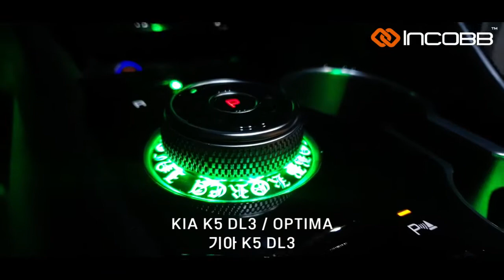인코브(INCOBB KOREA) 기아 K5 DL3(OPTIMA) 전용 제품 인코브 스타일 링 기어다이얼 엠비언트 라이트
INCOBB KOREA

KIA K5 DL3 / OPTIMA

INCOBB STYLE RING GEAR DIAL AMBIENT LIGHT

기아 K5 DL3(OPTIMA) 전용 제품

인코브 스타일 링 기어다이얼 엠비언트 라이트

✔️ ONLY FOR KIA K5 DL3 / OPTIMA

기아 K5 DL3만을 위한 전용 제품

✔️ SPECIAL MOLDS FOR KIA K5 DL3 / OPTIMA  👍🏻

오직 기아 K5 DL3만을 위한 특수 금형 제작

✔️ MANUFACTURING OF RGB LED PCB FOR GEAR DIAL 🌻

기어다이얼 전용 RGB LED PCB 생산

✔️ NO NEED EXTRA-PROCESS.

EXCLUSIVE PRODUCT 🥇

기어다이얼 전용 RGB LED PCB 생산으로

가공하지 않고, 조립만 하면 OK

기어다이얼 높이 낮아지지 않고

순정과 동일하게 사용할 수 있는 전용 제품

✔️ ONLY 30 MINUTES FOR INSTALLATION ❗

장착 시간이 단, 30분 JUST 30MIN

✔️ MORE LUXURIOUS 🌟

기어다이얼의 반사광을 이용

더 은은하고 더 세련된 빛을 연출합니다

✔️ CREATED BY INCOBB KOREA, MADE IN KOREA

오직 국내 제조사인 인코브에서만 만날 수 있는

완벽 인코브 스타일 링 기어다이얼 엠비언트 라이트 시스템

▼ 인코브 네이버 스마트스토어 ▼
INCOBB KOREA NAVER SMART STORE